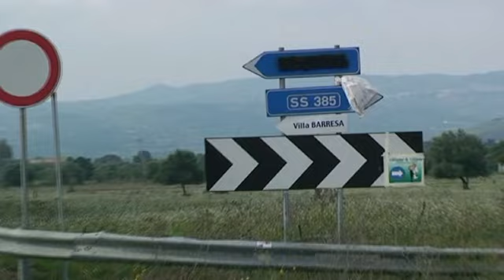Lentini - Strade provinciali Lentini-Scordia e Scordia-Francofonte nell'abbandono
Lentini 20 Aprile 2020 - Il problema viene sollevato dal Parlamentare Nazionale Eugenio Saitta (M5S)